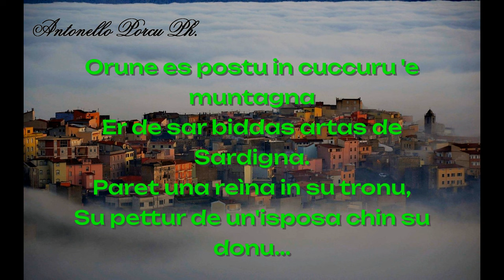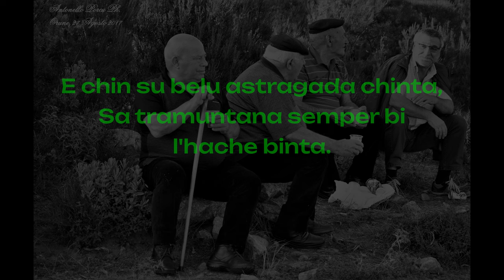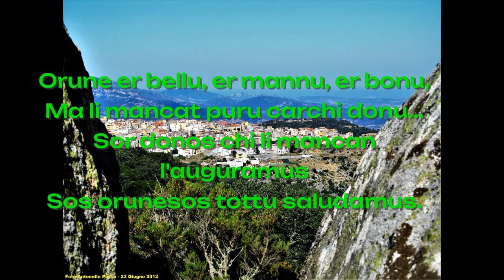ORUNE - Poesia di Bianca Pisu- Nuova edizione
Ogni tanto, fra le vecchie carte ingiallite di mia madre, ormai defunta da tanti anni, scopro, non solo le sue pitture ma anche le sue poesie... Che io interpreto con le mie foto..  24 Maggio 2024